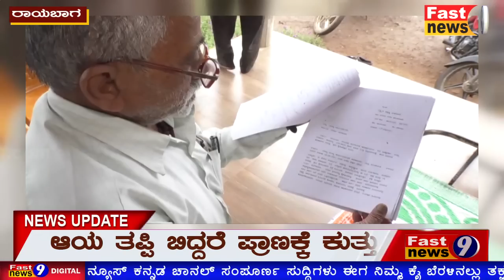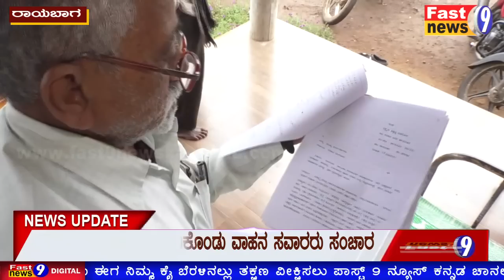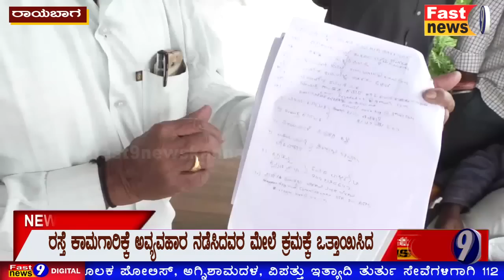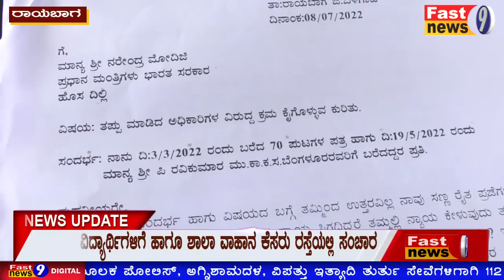ರಸ್ತೆ ಡಾಂಬರೀಕರಣದ ಅವ್ಯಹಾರದ ಬಗ್ಗೆ ಪ್ರಧಾನಿ ನರೇಂದ್ರ ಮೋದಿ ಅವರಿಗೆ ಪತ್ರ# A letter to PM Narendra Modi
A letter to Prime Minister Narendra Modi on road asphalting scandal